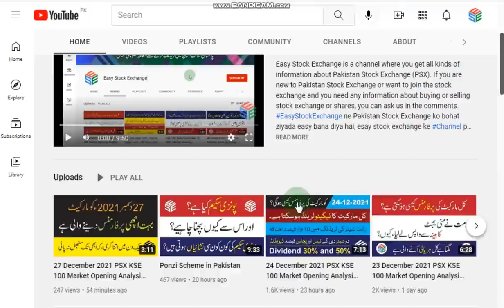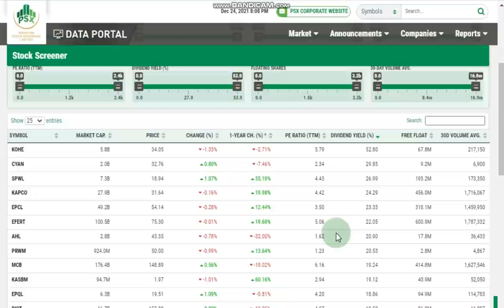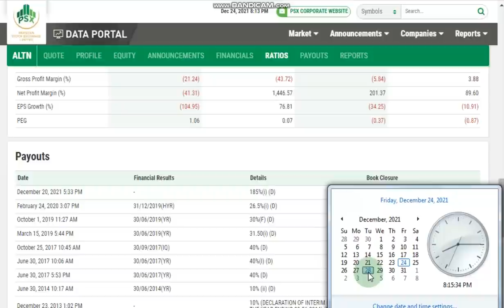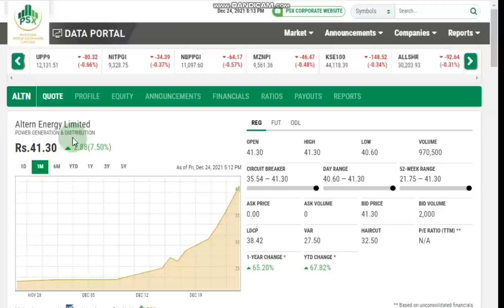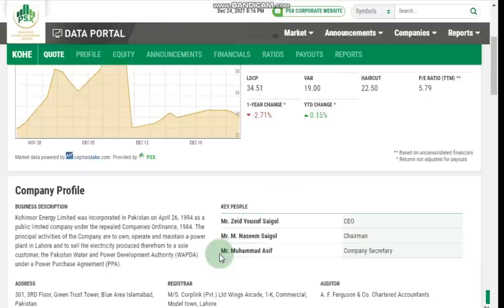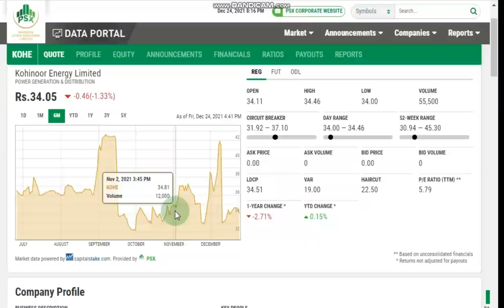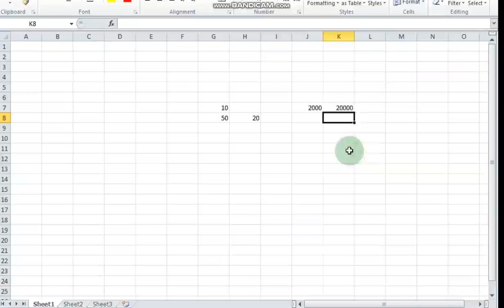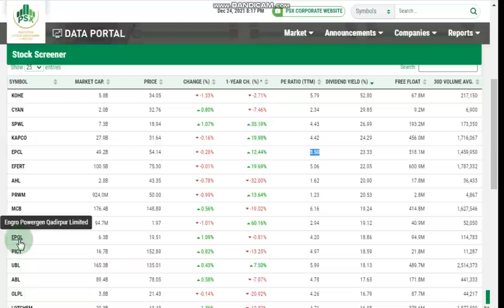Dividend Stock in Pakistan Stock Exchange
In this video, we will be discussing everything you need to know about dividend stocks in the Pakistan Stock Exchange (PSX).

A dividend stock is a stock that pays out a portion of its profits to shareholders in the form of dividends. These dividends can be paid out on a regular basis, such as quarterly or annually.

When a company earns a profit, the board of directors can choose to retain the earnings and reinvest them in the company, or pay out a portion of the earnings as dividends to shareholders.

One of the key advantages of dividend stocks is that they can provide a steady stream of income for investors, even if the stock's price is not appreciating. Dividend stocks are also considered to be less risky than non-dividend paying stocks because the dividends provide a cushion against market volatility.

In PSX, you can find dividend stocks by looking at the company's financial statements and looking at their dividend payout ratio. The dividend payout ratio is the percentage of a company's earnings that is paid out as dividends to shareholders. A high payout ratio may indicate that the company has a history of paying out dividends, while a low payout ratio may indicate that the company is reinvesting most of its earnings back into the business.

It's important to note that not all companies pay dividends, and some companies may reduce or eliminate their dividends if their profits decline. Therefore, it is important to research the company and understand its financial position before investing in dividend stocks.

In summary, A dividend stock is a stock that pays out a portion of its profits to shareholders in the form of dividends, which can provide a steady stream of income. In Pakistan Stock Exchange, you can find dividend stocks by looking at the company's financial statements and looking at their dividend payout ratio. However, it's important to research the company and understand its financial position before investing in dividend stocks.

Is video mein hum bat karen gay ke Dividend kya hota hai, Dividend kaise milta hai, Dividend lene ke liye share kab buy karne chaye, Dividend investments strategy kya hoti hai is ki example kya hain, dividend stock ko explained kaise karte hain, dividend stock for beginners kya hain, Dividend stock for January 2020.  Pakistan Stock Exchange mian investment karne ke liye top dividend stock kon se hain, psx mein dividend ka kya formula hai, dividend milne par price kitni low ho jati hai, x-date kya hoti hai aur book closure date kab se kab tak hoti hai, payout ki kitni iqsam hain.

Ye video dekh kar ap ko payouts se matalaq ap ko sari maloomat mil jaye gi, agar ap mazeed information hasil karna chahte hain to ap hume comments kar sakte hain.